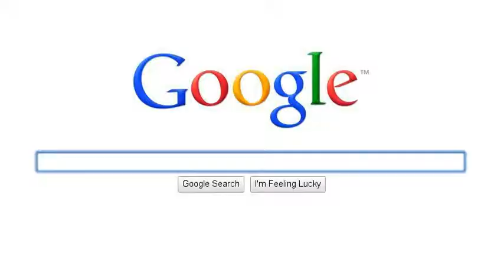Valentino's PIzza Sotry